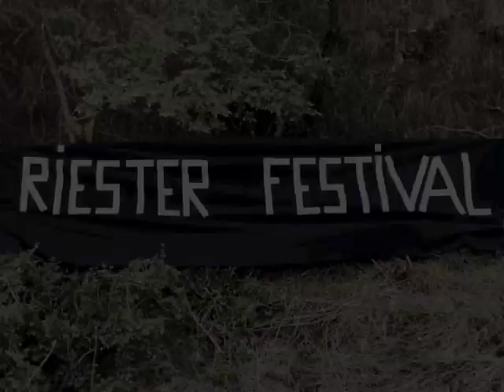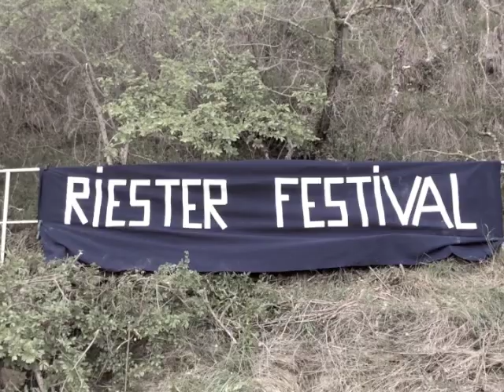Riester Festival 2020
Youhou!!
Je viens de tomber sur une vieille vidéo d'il y a quatre ans. Pendant l'été 2020 post confinement. Notre premier Riester festival organisé suite aux recommandations de feu notre brillant ministre de la culture.